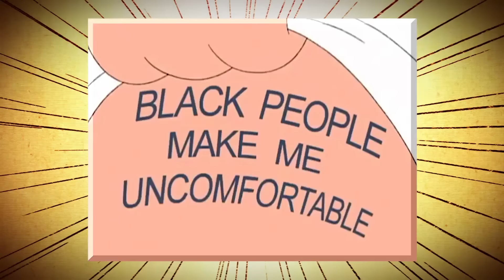25 Family Guy Deleted Scenes That Were Too Much For TV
Family Guy is one of the edgiest shows on TV, but these deleted scenes stepped over the line!

Family Guy is one of those shows that has never been afraid to push some buttons and get a reaction from it’s viewers and critics alike. And that’s why we love it! They will say just about anything about anyone, and make no apologies. But sometimes, certain scenes just prove too much for the network to handle, and there are a ton of jokes that never make it to air. Whether it’s Peter with an offensive tattoo, a super graphic hallucination of Peter’s behind turning into a fly and trying to eat Quagmire, Peter being present at the Roe V Wade Supreme Court case, or Cleveland and Peter doing ten rounds of chemotherapy together for no apparent reason. There was also the scene that had Meg being shot in the head at the dinner table, a joke about an Asian in-law, Peter finding out if Jillian is Jewish, Dr Hartmann eating Lois’ tumour, Peter commenting on the race of Brian’s girlfriend, a Leper colony doing the hokey-pokey, or Quagmire making a very weird comment about when his daughter will turn 21. It doesn’t stop there, as with a scene with Jesus trying to pick up a girl, a political joke about how iPads are made, a cutaway during the already controversial Stroke episode, a scene with a missionary that might have offended some, a bit where Joe runs over a squirrel, and of course, about a million jokes about Mort that were never made it to air. All those and more remind us just why Family Guy is still one of the edgiest shows out there!